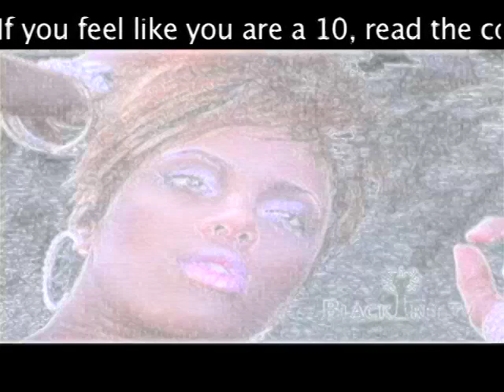Talented 10's "Are You a 10?" (TK)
TALENTED TENS CONTEST
2008 Official Rules

1. To Enter: Submit a clear video with audio on any moving picture format, video tape or DVD containing the following:

- Two different looks (two piece bathing suit preferred for at least one look).
- Video responses to these four questions: 1) What is your talent?  2)  Why are you one of the World's Most Talented Tens? 3) What do you do for hobby/career?  & 4) Where are you from?

 To:  BlackTree. Media
  10736 Jefferson Blvd
  Suite 455

These submission materials will not be returned.  BlackTree Enterprises reserves the right to accept or reject these submissions.  BlackTree Enterprises also reserves the right to retain all submitted audio & visual recordings.

2. Eligibility: In order to be considered your entry must have the above requirements and you must be at least 18 years of age.  Acceptance of the videos is based on the decision of the Talented Tens Panel.  Employees of BlackTree Enterprises or any of their directors or any other party involved in the development, administration, production, operation or judging of this contest, their immediate families (spouses, parents, children, siblings and each of their respective spouses) and persons living in the same household of such individuals are ineligible.

3. PRIZES: Each month for a consecutive ten months one winner per month will be awarded $1,000.00 if their submission is posted and receives the minimum number of 1,000,000 internet hits via selection through the or the sites accumulated within the thirty calendar days following the day of posting.  If the minimum number of hits does not meet the required minimum for any contestant then the posted submission which receives the most internet hits via selection through the Blacktree.TV sites in the thirty calendar days following the day of posting will win for that period and win the relative percentage of the prize money based on the percentage of the minimum number of required hits.  The 10 winners of the ten month contest (The Finalists) will compete for the $25,000 Grand Prize.

Grand Prize:  The Finalists will each receive a three (3) day two (2) night trip for the finals show taping consisting of (a) round trip main cabin airline transportation for two persons to Los Angeles, California from the airport nearest the Finalist's permanent residence at the time of entry or ground transportation if the Finalist lives within a 200 mile radius of Los Angeles (b) One double occupancy room in Los Angeles and round trip ground transportation to/from the airport in Los Angeles.  Meals, gratuities and all other expenses not specified are the responsibility of the Finalists.  Airport, airline , ground transportation, and hotel are to be selected by Blacktree Enterprises at its sole discretion.  The Finalist and guest must travel together and both will be required to sign a Release of Liability/Publicity Form prior to the award of the prize to travel or they will not be allowed to travel.  All travelers must posses required travel documents (e.g. valid photo identification) prior to departure.  If the guest is a minor, the finalist must be his.her parent or legal guardian.

The Finalists will then compete head to head in a finals show taping to be web posted and decided upon using only the internet hits generated once the show is posted.  The Finalist who receives the most hits accumulated over the following 45 calendar days will be declared the World's Most Talented Ten and receive the $25,000 cash grand prize.

All prize winners will be required to sign and return an Affidavit of Eligibility/Liability/Acceptance/Publicity Release Form, which must be returned within fifteen (15) business days after notification is sent or the prize will be forfeited and awarded to the second place contestant

All taxes including federal, state and local are the sole responsibility of all winners.

This shoot was shot by photographer Michael Melendy. Blacktree is at all the hottest events on the planet (award shows, movie premieres and press junkets, fashion shows, etc.) and now BLACKTREE ON TV brings stars to YOU on Soul of the South! Watch Full episodes below, and tune in!